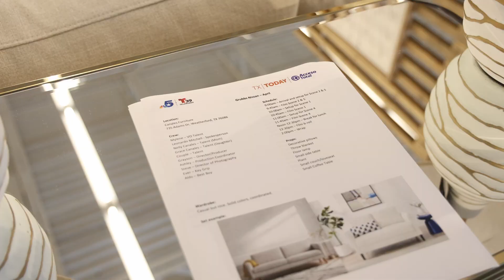Exclusive Behind-the-Scenes: Production Day at Canales Furniture 🎥✨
Join us on the behind the scenes of our Memorial Day commercial!
When you are hosting family or have guests visiting for special moments remember Canales has you covered.

Featured:
Ashley
NBC 5 | Telemundo 39 | Dallas-Fort Worth
Liliana Mitchell
Canales President/ The Best Momager
Mylene Mitchell
Canales Spokesperson & Marketing Director
Rafael Canales
Canales VP Merchandising
Leonardo Mitchell
Canales Spokesperson